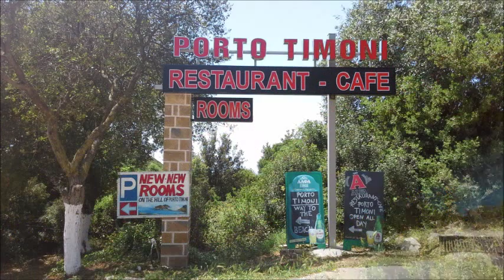Afionas | Corfu | May 2015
My walk from Arillas to Afionas and back.  May 20th 2015